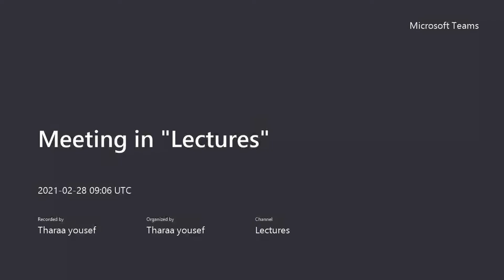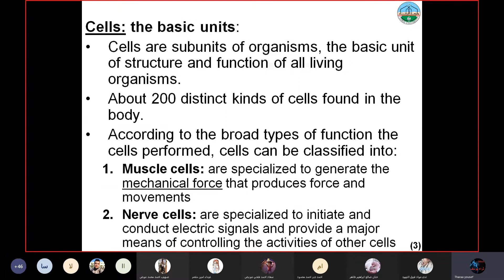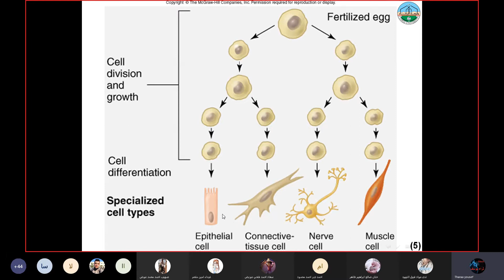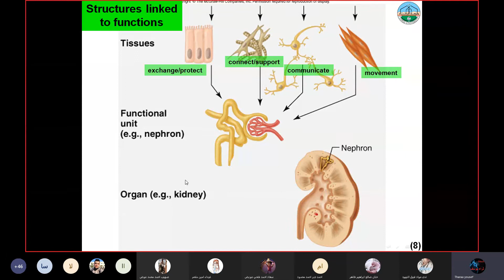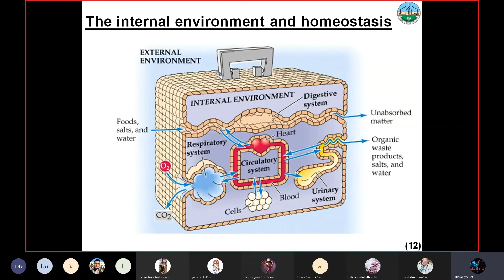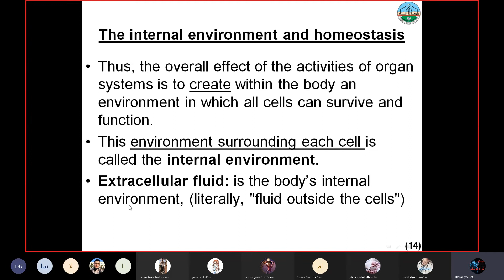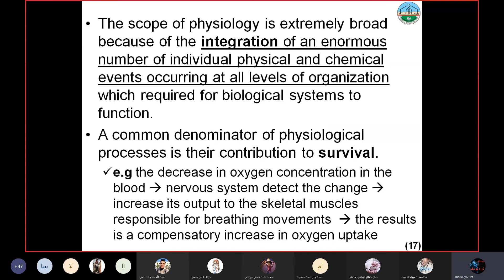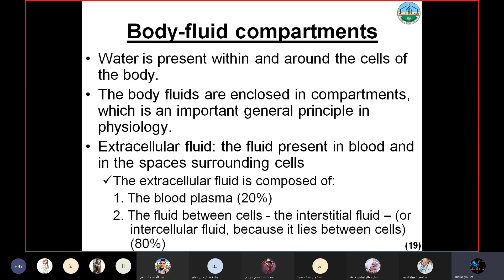How is body organized Topic 1 part 2 physiology علم وظائف الاعضاء